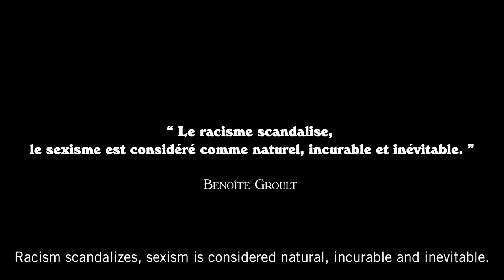REDEMPTION | Official Teaser Trailer [4K]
EN: Shortly before the outbreak of a global pandemic,
Sarah, a young law student,
was saved from suicide by a soul smuggler.
She secretly watches over her
and summons a fairy came from Asia to help Sarah,
in her desire for the redemption of fallen men.

FR: Peu avant l’éclatement d’une pandémie mondiale,
Sarah, une jeune étudiante en droit,
est sauvée du suicide par une passeuse d’âme.
Celle-ci veille secrètement sur elle
et invoque une fée venue d’Asie pour aider Sarah,
dans son souhait de rédemption des hommes déchus.